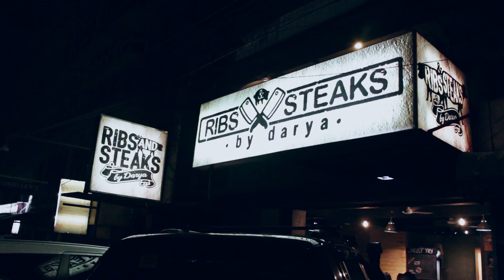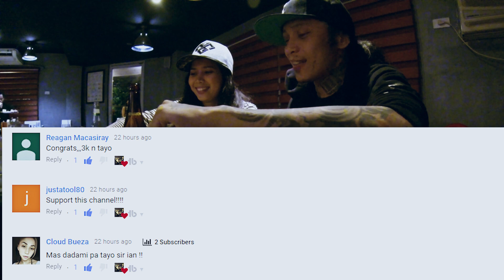First time kami nag rate ng 10! RIBS AND STEAKS BY DARYA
Affordable at ang sarap!